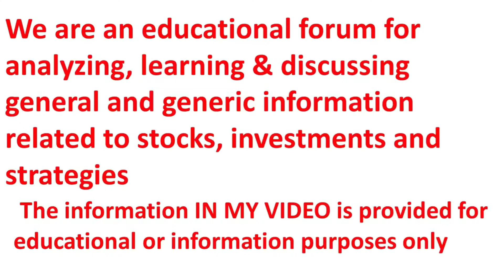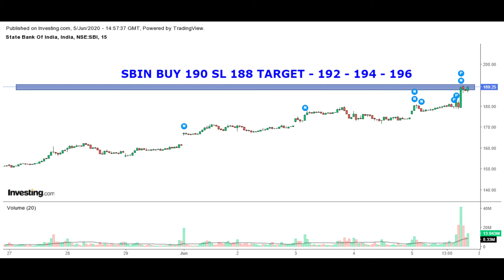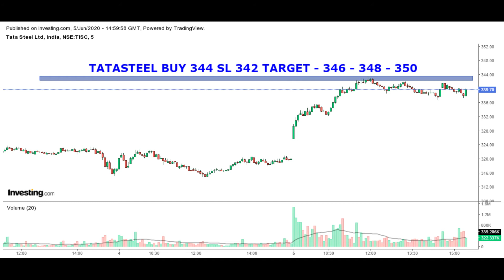08 06 2020 INTRADAY STOCKS LIST